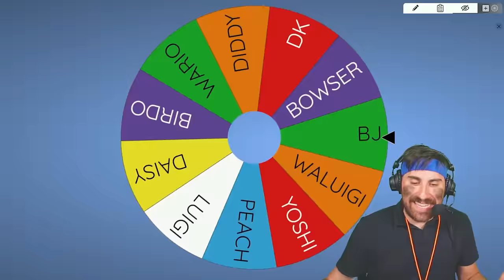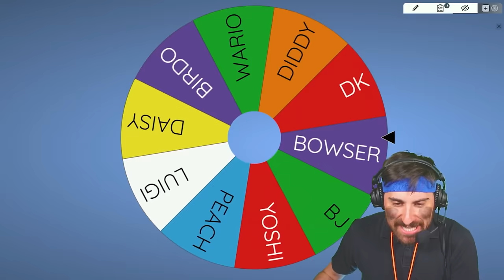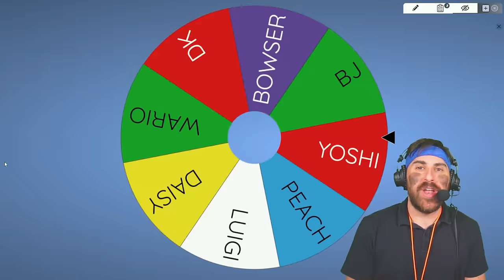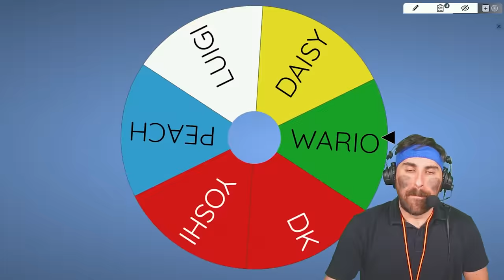Mario Baseball King of the Hill: Everyone is 0 overall!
Today I put every Mario Super Sluggers captain on a hill, at 0 overall, and the last one standing wins it all! HOPE YOU ENJOY :)